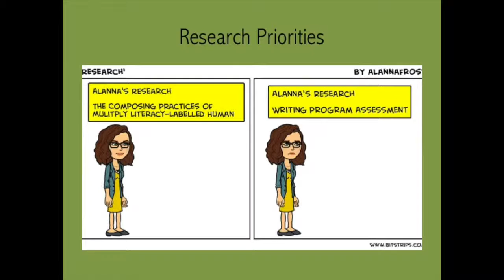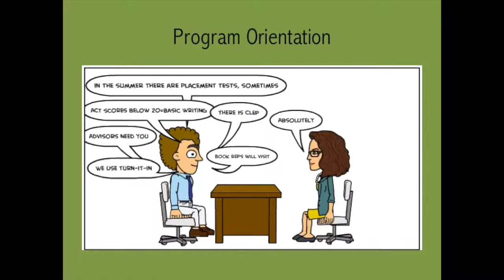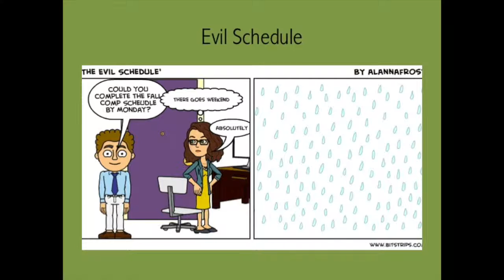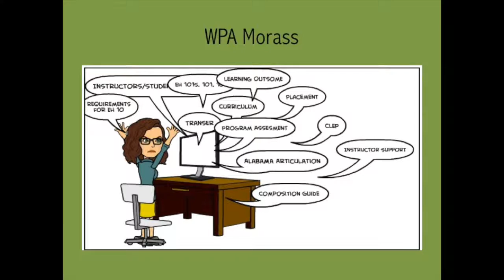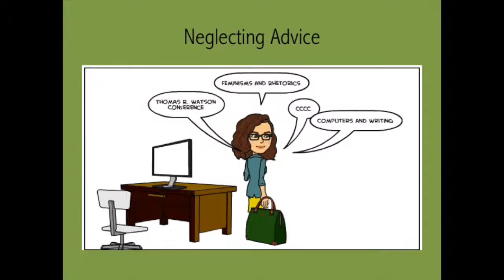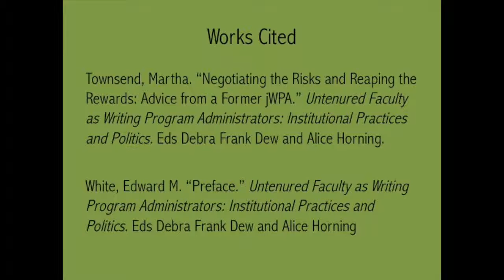"Axis and Allies" by Alanna Frost (Kairos 21.1 Topoi)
Using audio, video, photography, and text, Frost's project, alongside projects by Mueller, Pantelides, Davies, Dowell, Garcia, and Hunter, invites readers to take a more nuanced approach to jWPAs by more closely considering the hybridity and pronoia that accompanies these roles. This text is published in the August 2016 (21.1) issue of the Topoi section of Kairos: A Journal of Rhetoric, Technology, and Pedagogy. Kairos is a free, online, peer-reviewed scholarly journal available